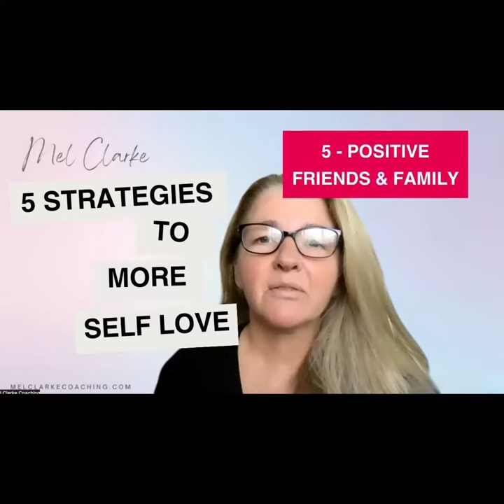5 Strategies to More Self Love - Part 5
Surround yourself with positive friends and family.

It's long been said we are the product of the 5 closest people we hang around with. So if those people are negative, or miserable, perhaps defeatist with no optimism then it can rub off on you too.

If you know you are unhappy in one or more areas of your life, and yet nothing seem's to change, ask yourself why.

We cannot change our situation from the same place as the problem, and if that situation is also compounded by a lack of positive support, then you've got very little opportunity to change.

It might seem harsh but sometimes you have to let go of the negative nancy's, even if it is your mum or so called best friend.

It start's within, it strengthens with the right support, it lasts with accountability and continued love and support.

What better way to love yourself.